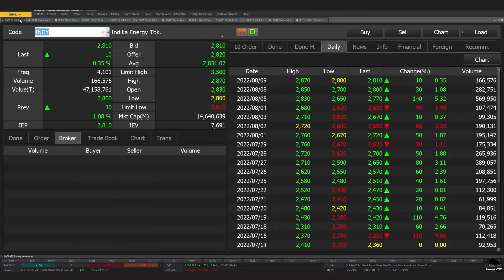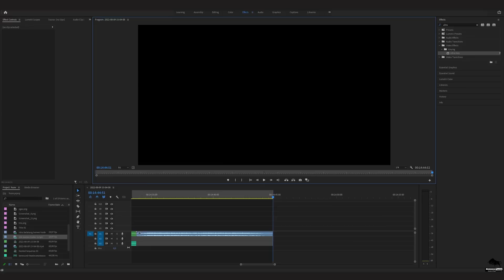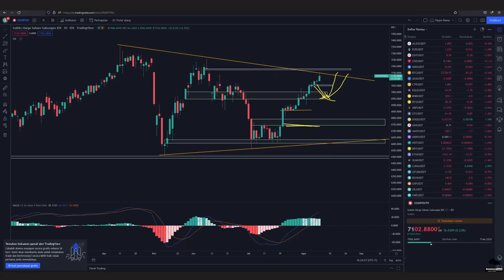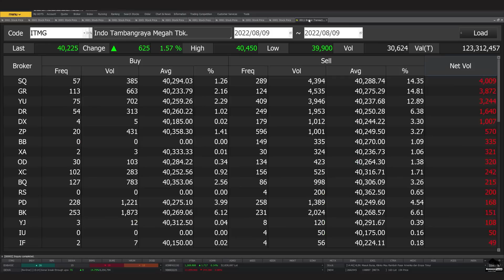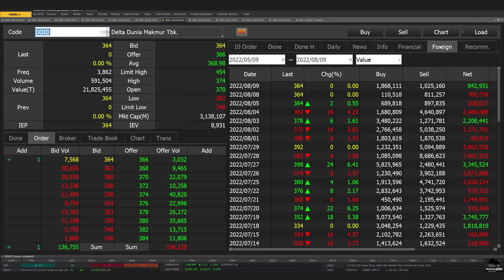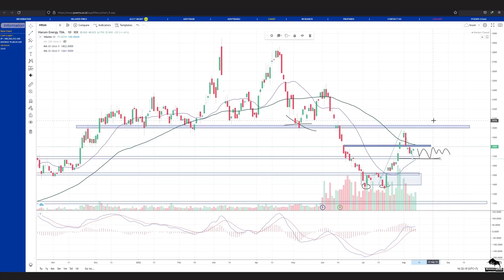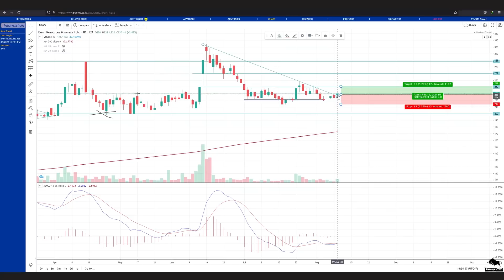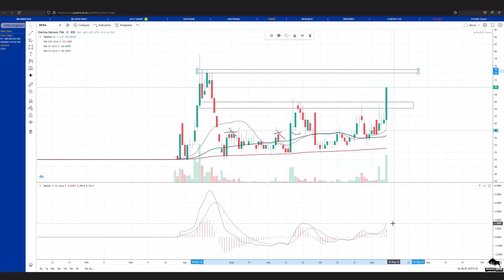Analisa Teknikal INDY ADRO ADMR PTBA ITMG UNTR DOID HRUM BUMI BRMS DEWA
bisa hubungin
2. DM Instagram @borneotraderr   (R-nya 2)

 0:00 - Intro
 0:26 - INDY
 2:10 - ADRO
 3:18 - ADMR
 4:14 - PTBA
 5:20 - ITMG
 6:28 - UNTR
 7:35 - DOID
 9:06 - HRUM
10:38 - BUMI
11:41 - BRMS
13:04 - DEWA
14:30 - Info Grup Trading Borneo Trader